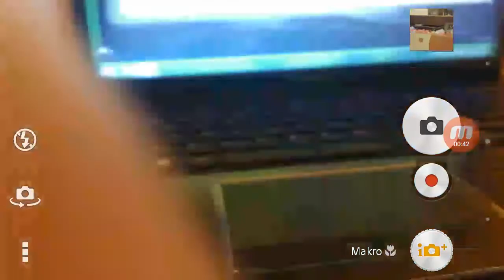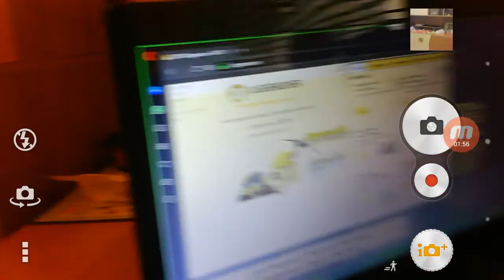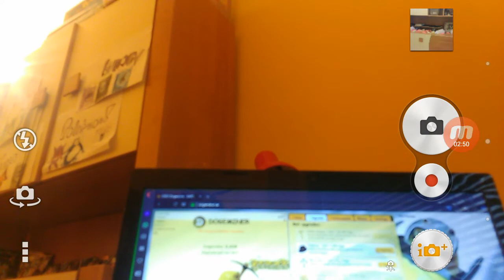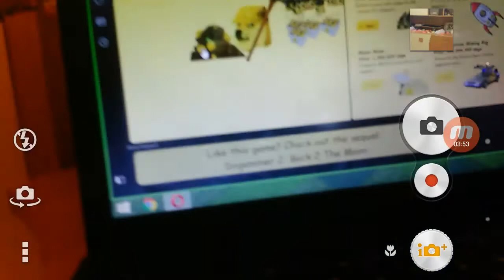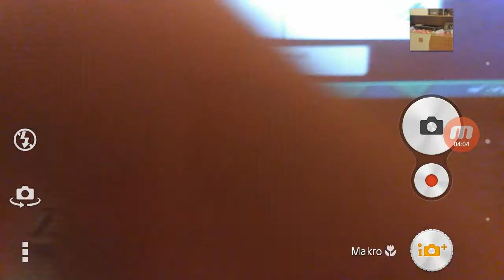DogeMiner #1 "O psie który jest górnikiem"